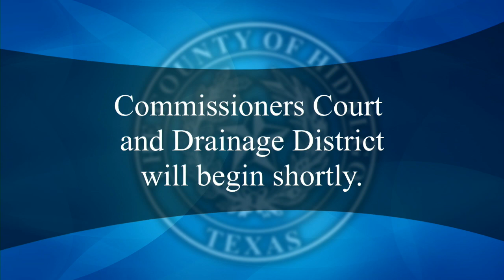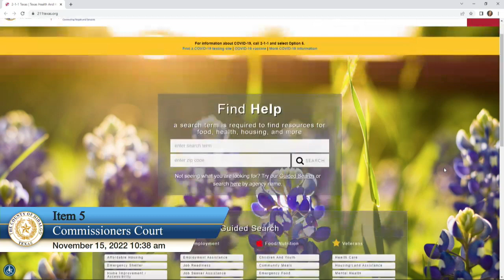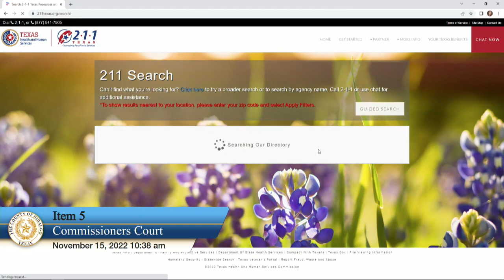Commissioners Court 11/15/2022